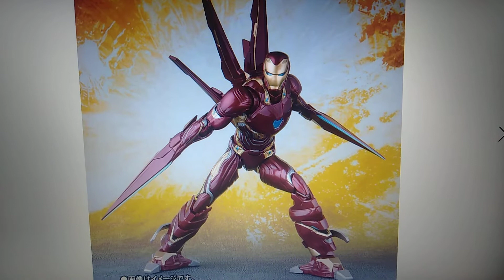Preview 20 - Minhas próximas figuras PT-Br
Fala galera! Hoje trago mais um video preview especial aqui no canal trazendo minhas proximas figuras: SHF Iron man mark 50 nano set 1 e capitao america batalha final endgame, espero que gostem.